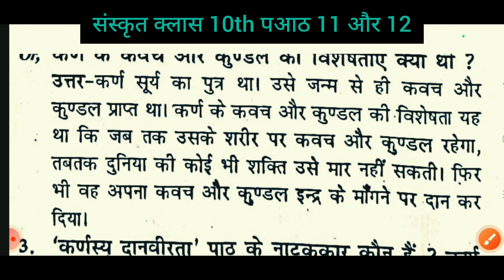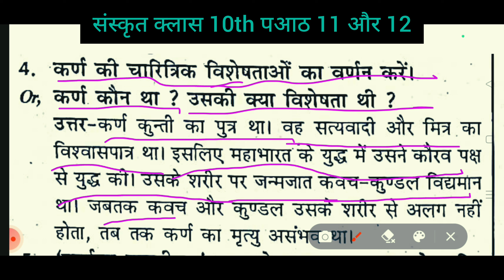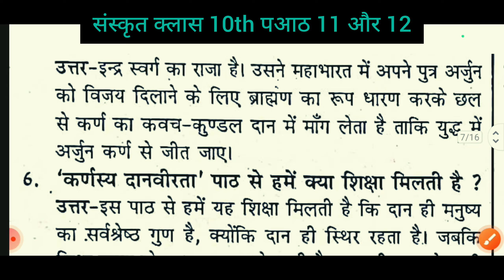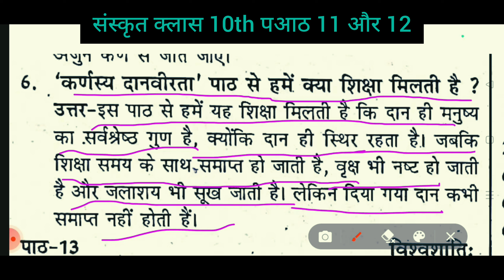संस्कृत क्लास 10th पाठ_ 11 और 12बिहार बोर्ड मैट्रिक परीक्षा 2024 || Sanskrit class 10th Ex_11 or12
संस्कृत क्लास 10th पाठ_ 8 बिहार बोर्ड मैट्रिक परीक्षा 2024 || Sanskrit class 10th Ex_8 ncert ||

संस्कृत क्लास 10th पाठ 1और 2 बिहार बोर्ड मैट्रिक परीक्षा 2024 || Sanskrit class 10th NCERT

मैट्रिक फाईनल बोर्ड परीक्षा 2024 | विषय _संस्कृत  दसवीं इंटरनेट मॉडल पेपर दसवीं इंटरनेट मॉडल पेपर _3

मैट्रिक फाईनल बोर्ड परीक्षा 2024 |हिन्दी दसवीं इंटरनेट
 मॉडल पेपर दसवीं इंटरनेट मॉडल पेपर _5

इंटरनेट पर जारी मॉडल पेपर कक्षा -10वी हिंदी | प्रश्न -1से 100 (objective) model paper_5 Hindi

class 10th model paper Hindi model paper
model paper class 10th 2014 Hindi model paper 5
sanskrit objective vvi question
hind internet per jari model paper class -10th
Bihar board class 10th model set 5
hindi class objective model paper 5
model paper Hindi class -10th objective
hind objective vvi 2024
scince objective vvi
math objective vvi 2024
sankritan objective vvi 2024
hindi objective model paper 5 class 10th question